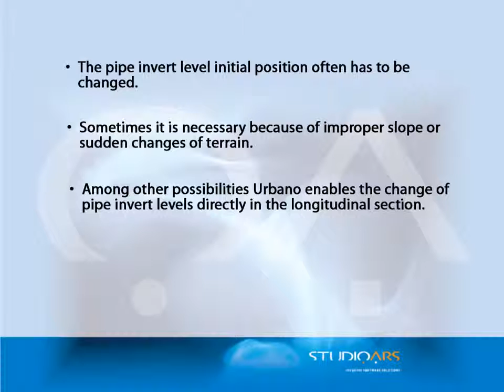StudioARS Urbano 7 Pipe Invert Level Editing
The pipe invert level initial position often has to be changed. Sometimes it is necessary because of improper slope or sudden changes of terrain. Among other possibilities Urbano enables the change of pipe invert levels directly in the longitudinal section. Urbano offers a lot of functionalities to change pipe invert levels such as moving of the nodes, changing the slopes, inserting drop manholes and similar.